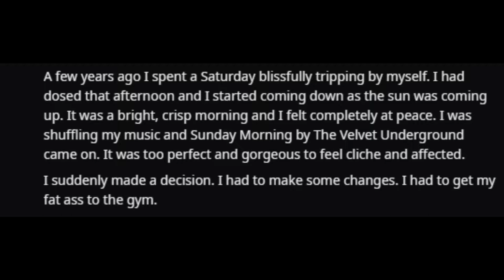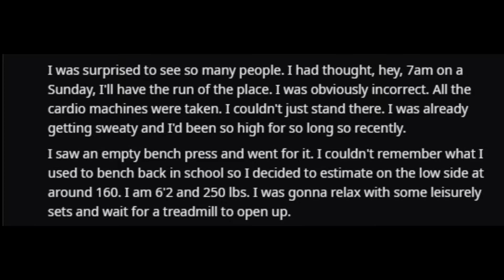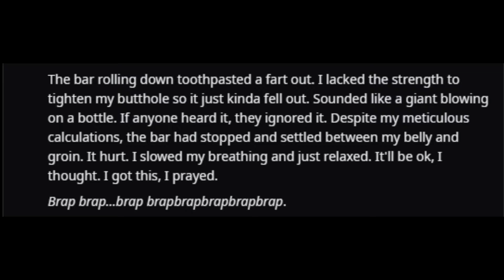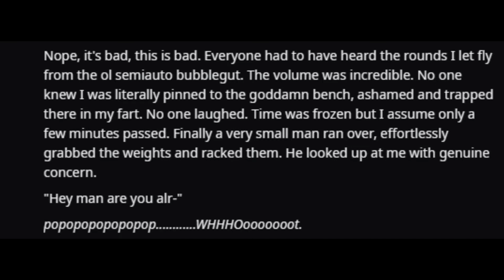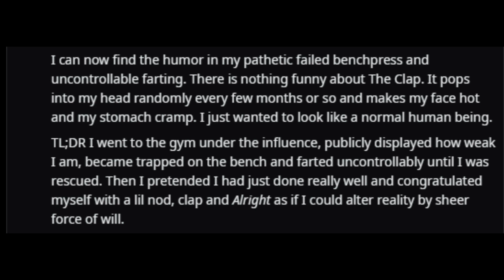TIFU by going to the gym and pinning myself to the weight bench so bad that I had to be rescued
TIFU by going to the gym and immediately pinning myself to the weight bench so severely that I had to be rescued. Then I did something really embarrassing.

chill. by sakura Hz